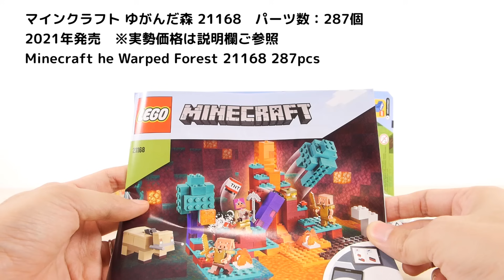レゴ マインクラフト ゆがんだ森 21168 ／ LEGO Minecraft The Warped Forest Speed Build & Review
組立 0:14～　セット説明 2:16～　レゴマインクラフトのゆがんだ森です。レゴマイクラ初のピグリンが2体とホグリンがついてます。またピグリンは金のチェストプレートと金の剣を持ってて、ホグリンは頭が動きます。パーツ数は287個です。